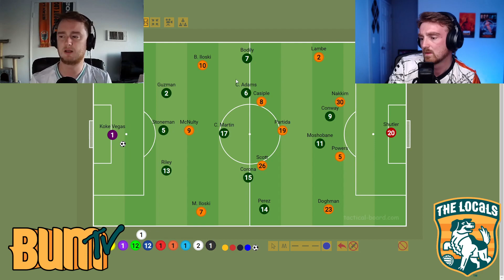Ep. 23.74: Bum's Breakdown: Matchday #21 - Orange County SC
Max and Dylan recap the 2 - 0 win at home against Colorado Springs Switchbacks FC, discuss the friendly against Borussia Dortmund, and preview Matchday #21 at home against I-5 rivals Orange County SC